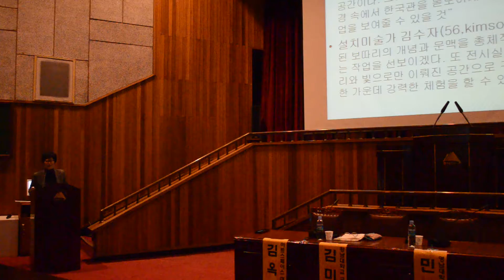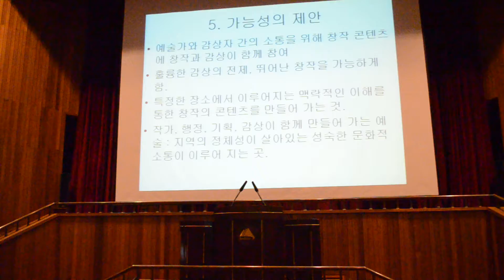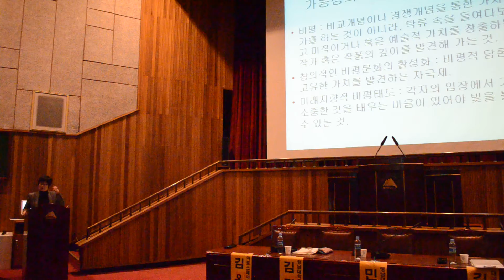2013 대구예총 아트포럼/김옥렬(아트스페이스대표)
2013 대구예총 아트포럼/김옥렬(아트스페이스대표)